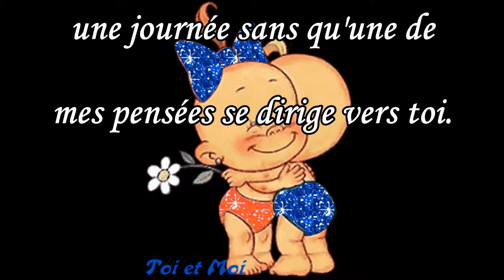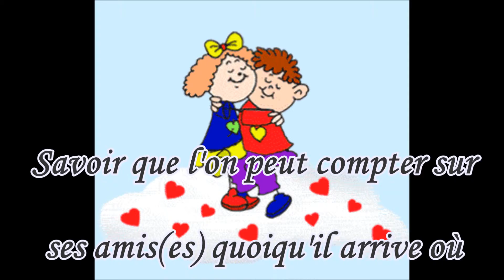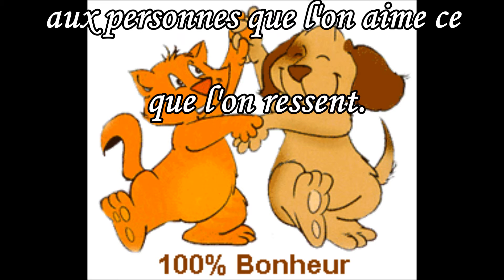Mon ami (e) par Modes77.wmv.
Images et musique du net